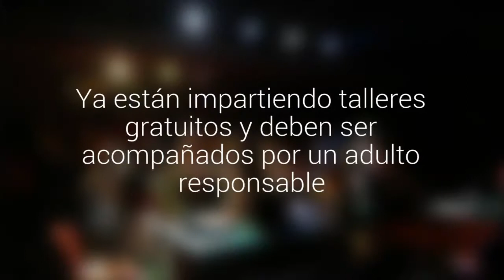[FOTOS] Niños pueden aprender teatro durante este verano en Calama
Ya están impartiendo talleres gratuitos y deben ser acompañados por un adulto responsable.